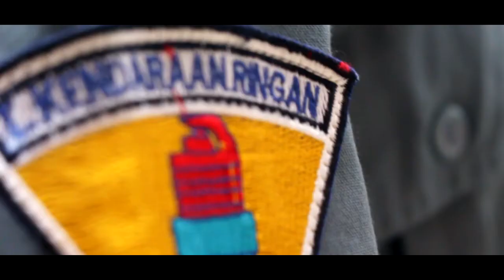UPACARA BENDERA SMK Dinamika Pembangunan 1 Jakarta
UPACARA BENDERA SMK Dinamika Pembangunan 1 Jakarta, Senin 11 September 2017 di Lapangan SMK Dinamika Pembangunan 1 Jakarta